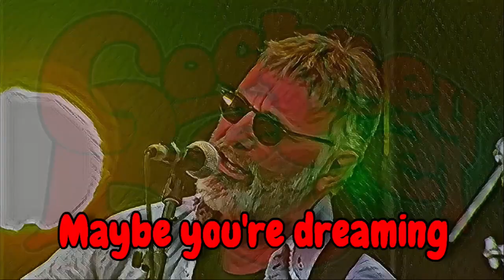Steve Harley Journeys End with Lyrics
Another great song by Steve Harley Live at the Isle of Wight Festival 2013